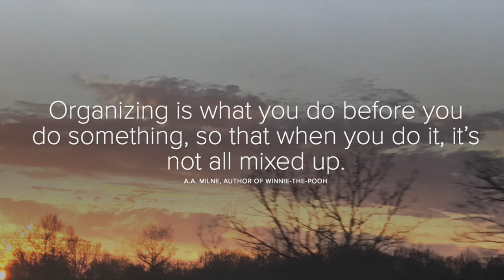Stay organized with your AVID Binder